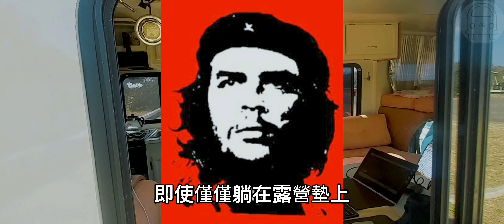【車宿 貓鼻頭公園】 滿天星空的泊點!!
感謝cfp1219提供貓鼻頭空拍等畫面!!